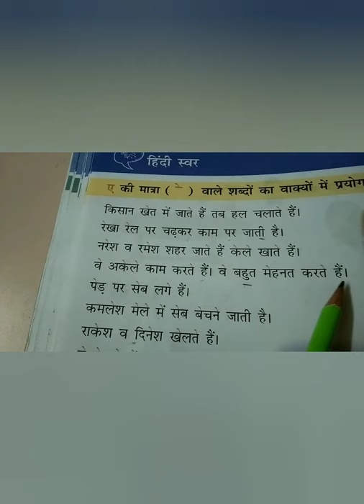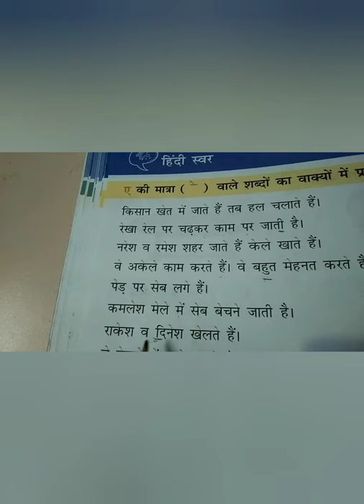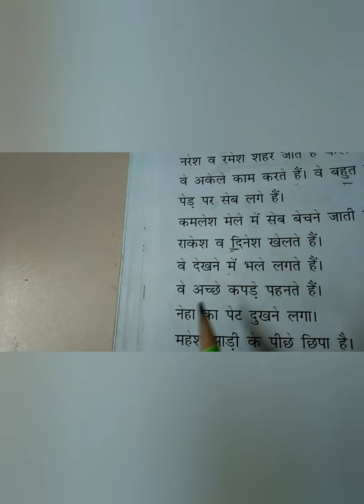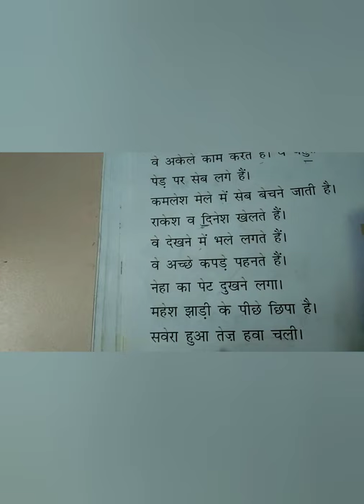How to read a ki Matra ke vakya# आओ सीखे ए की मात्रा के वाक्य